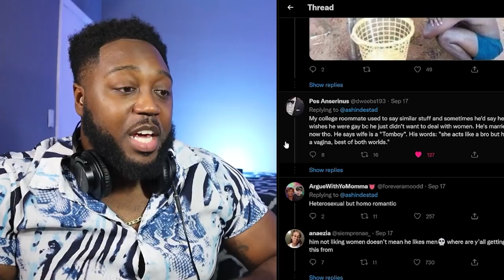Ex Stud, now Married to a MAN!